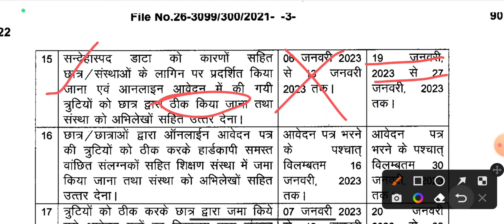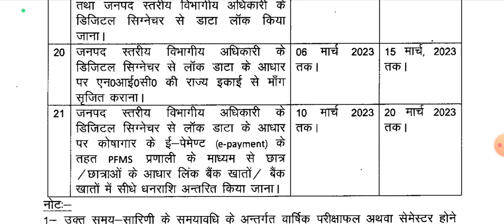स्कॉलरशिप कब तक आएगी | UP Scholarship 2022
Up scholarship